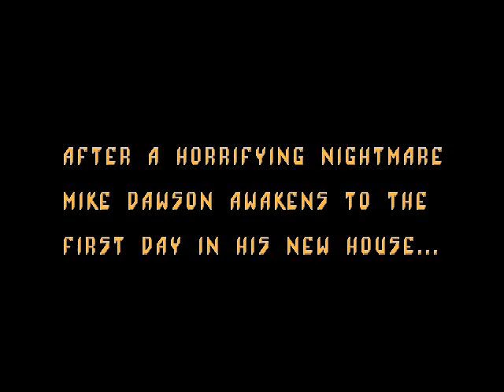Darkseed [1] - EVERYTHING'S BROWN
I usually stretch these 4:3 videos to fill out the YouTube player, but this time I said "screw it." Also, Mike sounds like a health inspector. Needs to shuddup. Hope you guys enjoy, remember to Like!